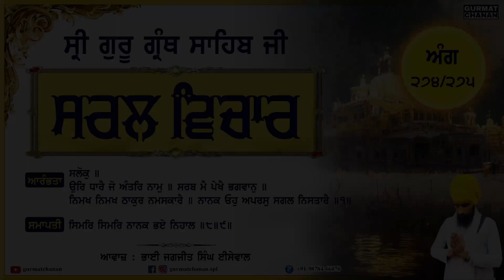ANG 274 - 275 | ਅੰਗ ੨੭੪ - ੨੭੫ | Simple Translation | Sri Guru Granth Sahib Ji | ਸਟੀਕ | Gurmat Chanan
ਸਰਲ ਵਿਚਾਰ ਸ੍ਰੀ ਗੁਰੂ ਗ੍ਰੰਥ ਸਾਹਿਬ ਜੀ - ਅੰਗ ੨੭੪ - ੨੭੫

ਆਰੰਭ -  ਸਲੋਕੁ ॥ ਉਰਿ ਧਾਰੈ ਜੋ ਅੰਤਰਿ ਨਾਮੁ ॥ ਸਰਬ ਮੈ ਪੇਖੈ ਭਗਵਾਨੁ ॥ ਨਿਮਖ ਨਿਮਖ ਠਾਕੁਰ ਨਮਸਕਾਰੈ ॥ ਨਾਨਕ ਓਹੁ ਅਪਰਸੁ ਸਗਲ ਨਿਸਤਾਰੈ ॥੧॥
ਸਮਾਪਤੀ - ਸਿਮਰਿ ਸਿਮਰਿ ਨਾਨਕ ਭਏ ਨਿਹਾਲ ॥੮॥੯॥

ਇਸ ਲੜੀ ਵਿੱਚ ਅਪਜੀ ਰੋਜਾਨਾ ਇੱਕ ਵੀਡੀਓ ਪ੍ਰਾਪਤ ਕਰੋਗੇ ਜਿਸ ਵਿੱਚ ਗੁਰੂ ਸਾਹਿਬ ਜੀ ਦੀ ਕਿਰਪਾ ਸਦਕਾ ਅੰਗ ੧ ਤੋਂ ੧੪੩੦ ਤੱਕ ਸਰਲ ਵਿਚਾਰਾਂ ਅਪਜੀ ਦੀ ਸੇਵਾ ਵਿੱਚ ਹਜ਼ਾਰ ਕਰਨ ਦਾ ਯਤਨ ਕਰਾਂਗੇ , ਸੰਗਤ ਜੀ ਆਪ ਜੀ ਵੀ ਅਸੀਸ ਬਖਸ਼ਣਾ ਜੀ ।

ਸਾਧਸੰਗਤ ਜੀ ਇਸ ਵੀਡੀਓ ਨੂੰ ਵੱਧ ਤੋਂ ਵੱਧ ਅੱਗੇ ਸੰਗਤਾਂ ਨਾਲ਼ ਸਾਂਝਾ ਕਰਨ ਦਾ ਯਤਨ ਵੀ ਕਰੀਏ।